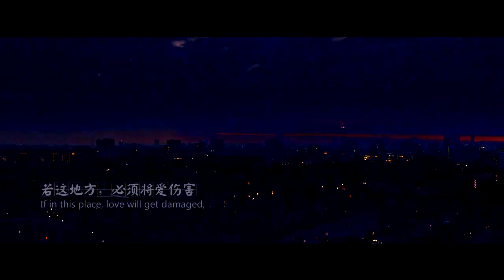禁色 - Lust Caution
剧情类似于A Beautiful Mind（美丽心灵）。
故事开始于鲨鲨志得意满，终获成功的那一刻。他站在人生的舞台上，回顾这一生，回顾他坎坷的经历，似乎不论怎样，都有一个人在那承受他之痛苦，任他转嫁自己所受到的伤害。在历经各种伤害之后，依然强势介入他的生活。鲨鲨不堪其扰，却又隐隐期待他的出现，帮他分担那难以忍受的心灵之痛。这样相爱相杀，直到他达到人生的顶峰。当鲨鲨终于觉得一切都在自己掌控之中时，他不再排斥simon的出现，并开始细细回想这个始终对他不离不弃之人，他不光与他互担伤痛，也与他分享人生的喜悦。可当时光一直回溯，鲨鲨猛然惊醒，此人从小就开始陪伴于他，样貌50年来未曾改变，这不过是自己创造出来的另一个自己。
瞬间幻境消散，从此simon再未出现，舞台上最终只剩下鲨鲨的背影.